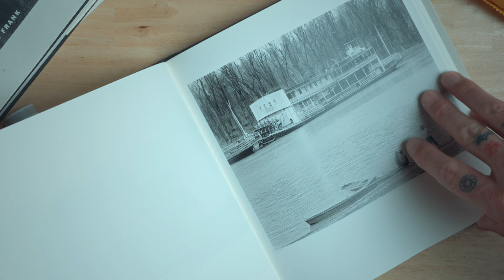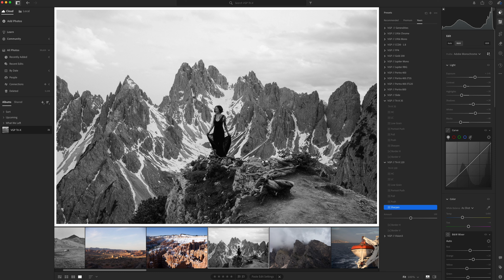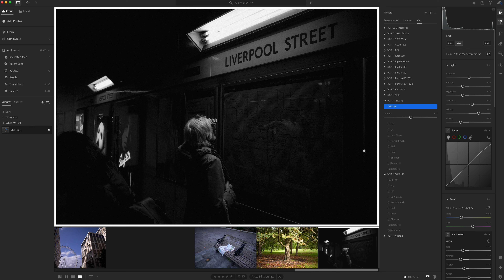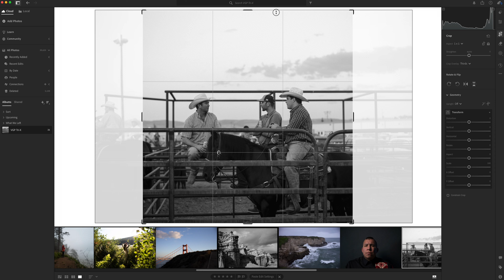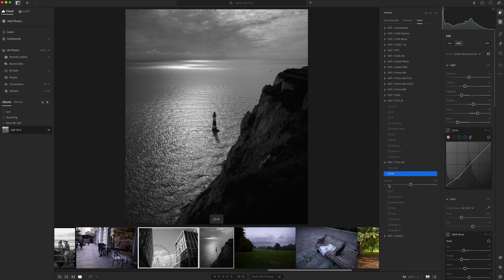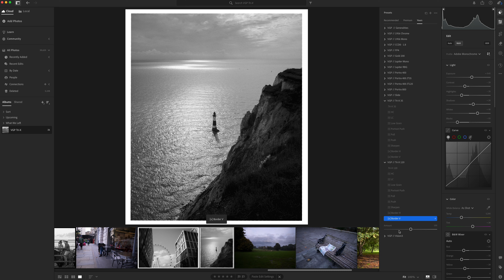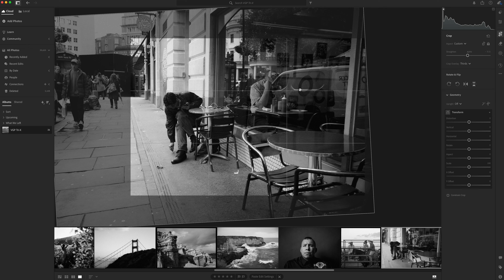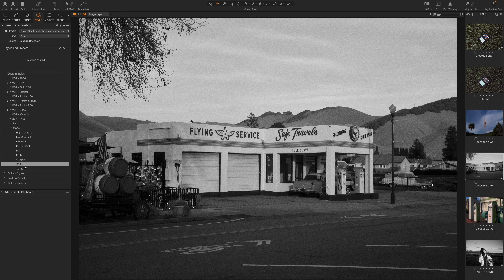Make Iconic Black and White Photos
Introducing Very Good Presets Tri-X! Save using the code TIMELESS (Lightroom) and TIMELESSC1 (Capture One).

My Photo Kit:
Leica M11
Leica M6
Leica 28mm Summicron
Leica 35mm Summilux
Leica 50mm Summilux
Leica 90mm Summarit
Cover Your RED DOT

My Video Kit:
Sony A7SIII
Sony 16-35GM
Sony 50mm GM
Sony 135GM
Mobile mic
Studio mic

Lens Accessories:
VND#2 (most used)
My favorite mic
My printer

I use Squarespace with a lot of custom coding for my website.